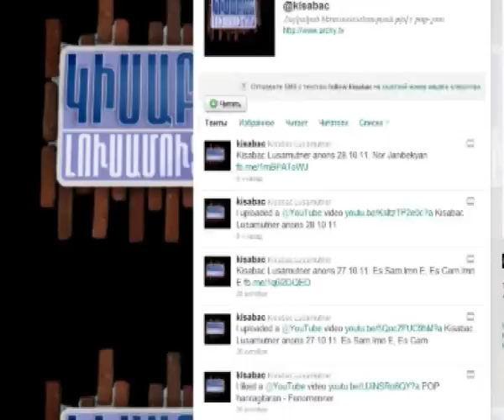Mor Mankatan Zavaknere / Kisabac Lusamutner 06.03.12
ՄՈՐ ՄԱՆԿԱՏԱՆ ԶԱՎԱԿՆԵՐԸ - Ինչո՞ւ են երեխաները մանկատանը, երբ կենդանի է նրանց մայրը, ինչո՞ւ է մայրը փորձում վերադարձնել իր զավակներին, երբ արդեն անգործունակ է, ինչո՞ւմ են մեղադրում նրան փորձագետները և որտե՞ղ են, ի վերջո, այդ երեխաների հայրերը:
ԿԻՍԱԲԱՑ ԼՈՒՍԱՄՈՒՏՆԵՐ`